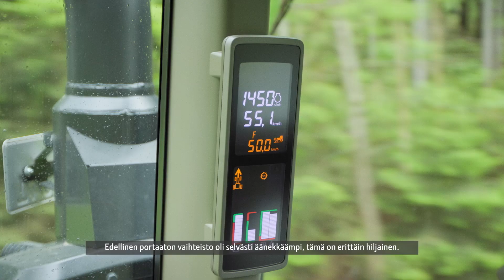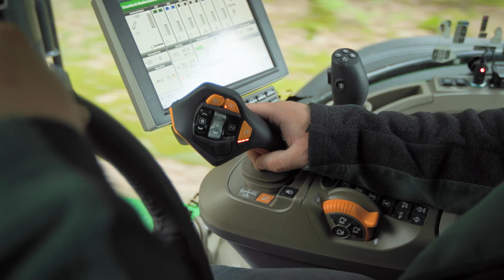Päästä mukavuus ja vetoteho valloilleen JOHN DEERE eAutoPowr -vaihteiston avulla!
Tule katsomaan ainutlaatuinen asiakasvideo, jolla perehdymme eAutoPowr-vaihteistolla varustetun John Deere #8-sarjan traktorin lyömättömään mukavuuteen, hiljaiseen toimintaan ja erinomaiseen vetotehoon.

Tällä videolla kuulet, mitä tyytyväinen maanviljelijä kertoo ensikäden kokemuksistaan tämän edistyneen koneen kanssa korostaen mullistavia ominaisuuksia.

Haluatko lisätietoa innovatiivisesta eAutoPowr-vaihteistostamme? Käy verkkosivustollamme